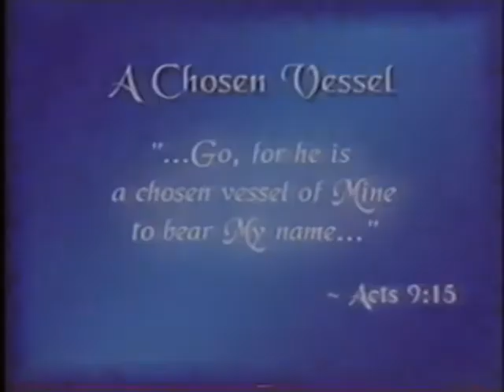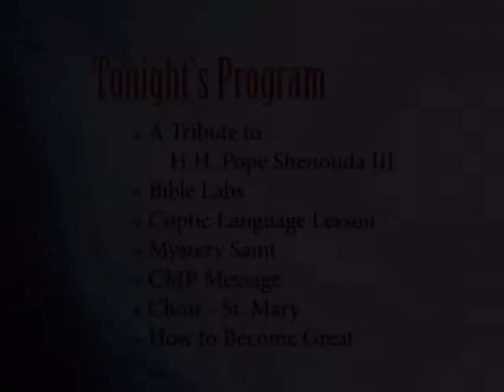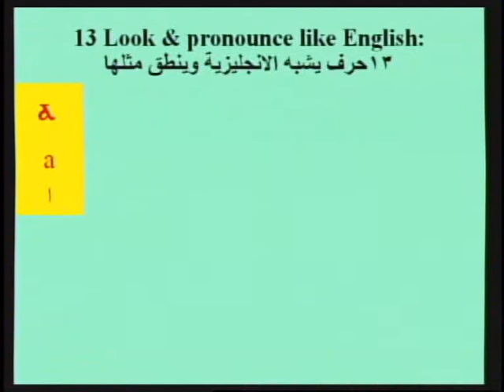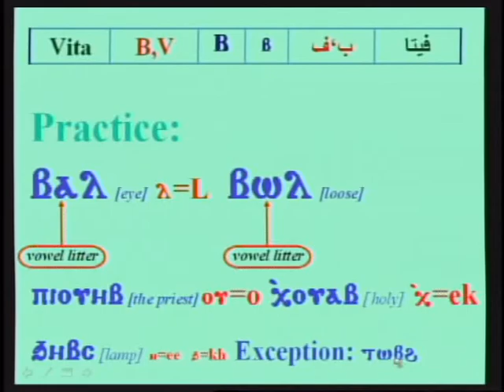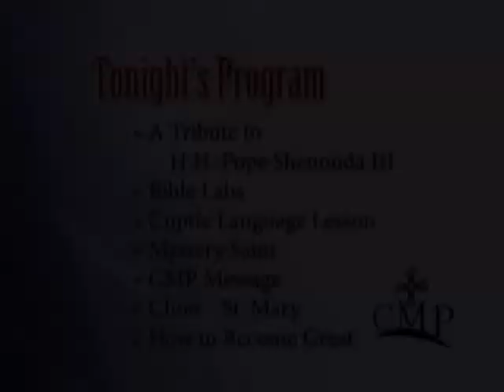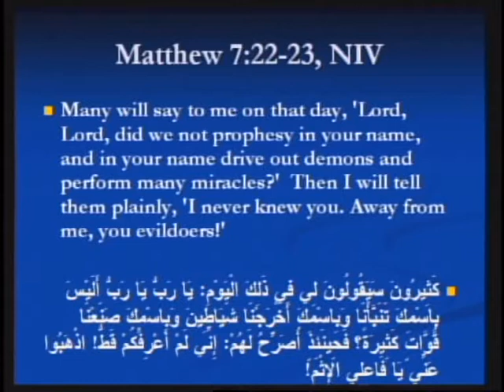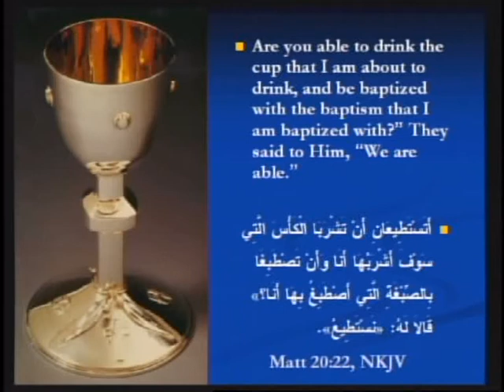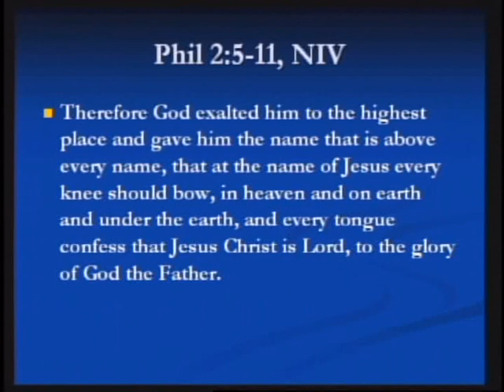Coptic Media Productions - Episode 01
Coptic Media Productions produces Christian TV programming based on the sound apostolic teachings of the Coptic Orthodox Church.

Programs in this Episode:
- Tribute to H.H. Pope Shenouda III
- Bible Labs
- Coptic Language Lesson (Rev. Fr. David Bebawy)
- Mystery Saint
- Choir - St. Mary
- How to Become Great (Rev. Fr. Abraam Sleman)